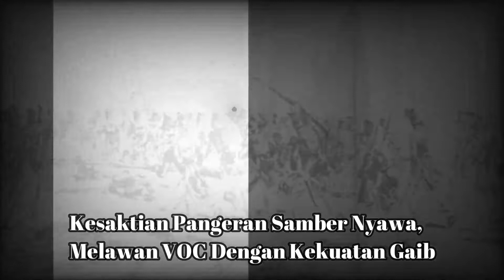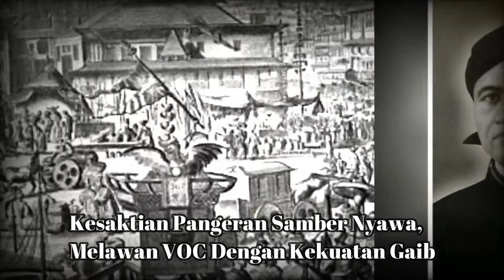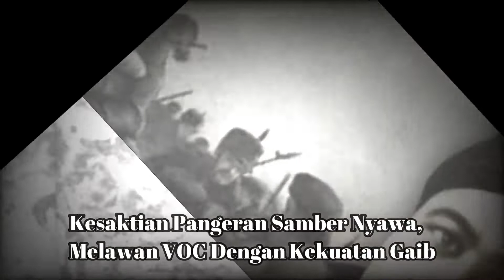Kisah Kesaktian Pangeran Samber Nyowo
Kesaktian Pangeran Samber Nyawa, Melawan VOC Dengan Kekuatan Gaib
INDEPENDENSIA- Samber Nyawa. Begitulah sosok legendaris Jawa pendiri Pura Mangkunagaran di Surakarta pada tahun 1757 itu dikenal namanya sampai kini.

Sepak terjang serta keberaniannya dalam setiap pertempuran, baik melawan Sultan Mangkubumi, Susuhunan Pakubuwana III, dan kompeni Belanda telah diakui oleh para musuhnya.

Sebagai seorang pangeran dengan nama Raden Mas Said atau Pangeran Mangkunagara I, Samber Nyawa juga merupakan salah satu pemimpin militer paling berbakat dan berpengalaman sepanjang sejarah Jawa. Dia memiliki pengikut yang loyal dan pengagumnya sangat banyak.